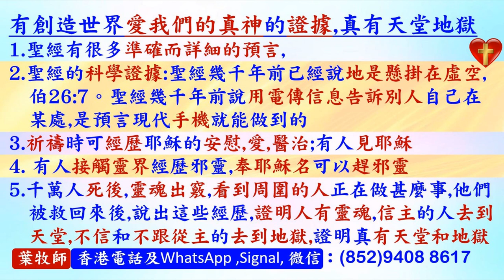幼小鸊鷉在母親背上休息,爸爸來餵食,幼兒在母親背上動,然後下來接食物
有創造世界愛我們的真神的證據,真有天堂地獄
1.聖經有很多準確而詳細的預言,
2.聖經的科學證據:聖經幾千年前已經說地是懸掛在虛空,
   伯26:7。聖經幾千年前說用電傳信息告訴別人自己在
   某處,是預言現代手機就能做到的
3.祈禱時可經歷耶穌的安慰,愛,醫治;有人見耶穌
4. 有人接觸靈界經歷邪靈,奉耶穌名可以趕邪靈
5.千萬人死後,靈魂出竅,看到周圍的人正在做甚麼事,他們
   被救回來後,說出這些經歷,證明人有靈魂,信主的人去到
   天堂,不信和不跟從主的去到地獄,證明真有天堂和地獄
 葉牧師 香港電話及WhatsApp ,Signal, 微信：(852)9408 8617

請肯定戶口名字是：Global Fire Missions Ministries Limited.

1. 與主的關係：怎樣建立與主相愛的關係，怎樣從主的愛得力，怎樣深信神的供應和計劃。
2. 處理生命：怎樣不被人、罪、負面思想情緒和潛意識、婚姻和生活的問題、和侍奉的問題影響。
3. 進入不同層次的侍奉：侍奉可以由簡單的生活見證，到建立別人的靈命，或進入策略性的侍奉。

《輕鬆得勝》的特色：
1. 一目了然：簡單知道怎樣處理和發揮生命。
2. 有實際可行的方法：我和很多人曾20年實際地應用。
3. 可以輕鬆喜樂地得勝：可以在恩典中輕鬆喜樂地處理任何問題，不需要在壓力下成長。因為耶穌的軛是容易的，而神喜悅我們任何真心的努力。
4. 活出《輕鬆得勝》並不太難：處理和發揮生命並不是遙不可及。